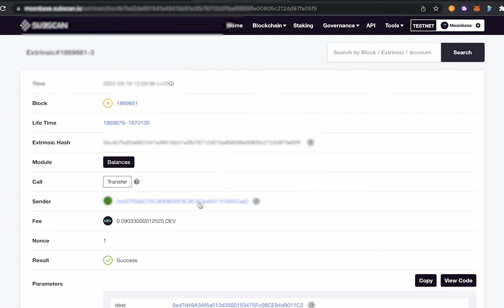SubWallet x Moonbeam Series: How to send fund